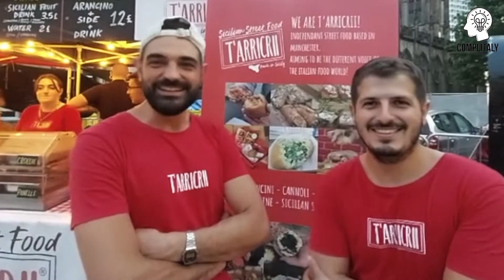MANCHESTER, FESTA ITALIANA: CELEBRATA L'ITALIANITÀ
Un’intero weekend dedicato al buon cibo e alla cultura italiana a Manchester.

È tornato l’appuntamento con la Festa Italiana, il più emozionante e vivace festival di cibo, bevande e cultura del Bel Paese, il quale lo scorso anno aveva visto la presenza di 40.000 persone.

Ad aver ispirato gli organizzatori, oltre al patrimonio italiano presente a Manchester, è stato anche lo spirito che anima i festival tradizionali italiani, mettendo al centro le comunità che si riuniscono per socializzare, gustare del buon cibo, deliziosi drink e musica dal vivo.